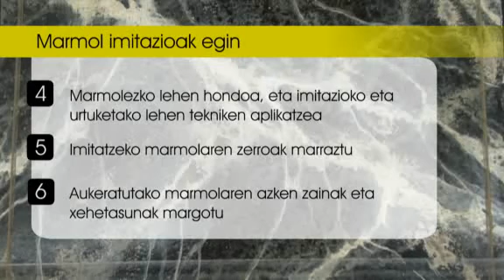Hirutube - Nola egin marmol imitazioak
Bideo honetan marmol imitazioak nola egin irakasten dugu
Eraikuntza eta dekorazioa - IES (ITS) Construccion Donostia - Donostia-San Sebastian